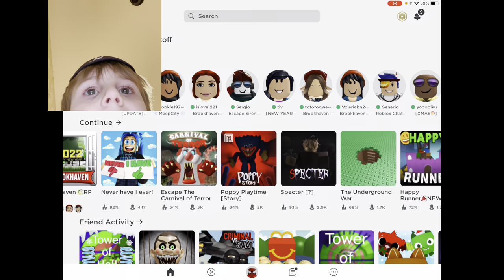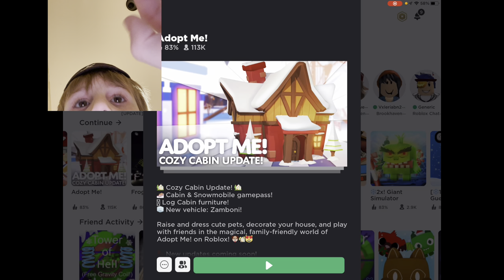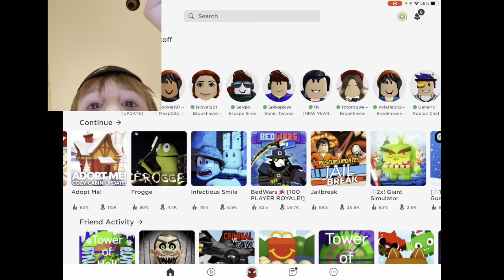Playing broken bones